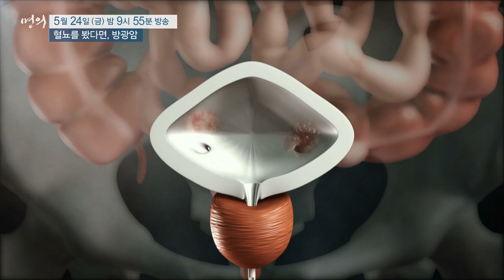[명의] 혈뇨를 봤다면, 방광암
방광암의 증상과 발병 원인, 치료법과 수술법을 알아봅니다.

[1TV] 금요일 밤 9시55분